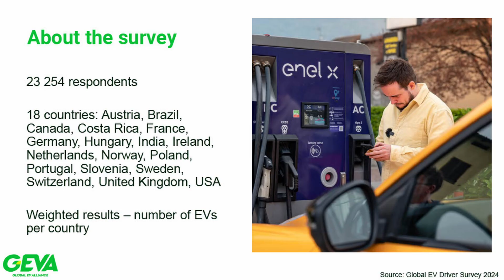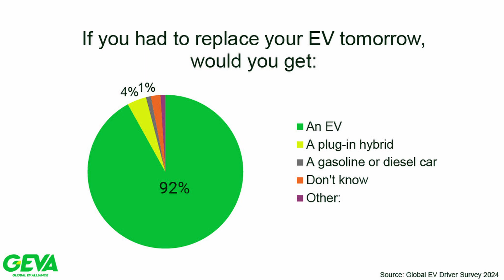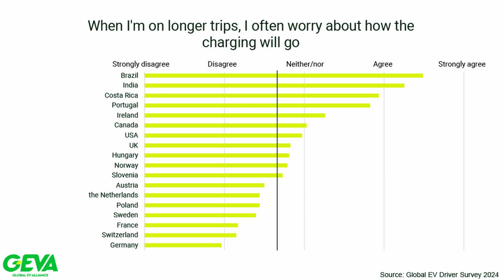Most EV Owners Won't Go Back to Gas!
Are electric vehicles the future of transportation? It seems that way, as most EV owners refuse to go back to gas-powered vehicles! In this video, we explore the results of the 2024 Global EV Driver survey from the Global EV Alliance. From environmental concerns to cost savings, we examine the benefits of electric vehicles that have owners hooked. Whether you're a seasoned EV owner or just considering making the switch, you won't want to miss this video!

00:00 Introduction
00:27 What is the Global EV Alliance?
00:41 2024 Global EV Driver Survey
01:11 97% of EV Drivers are Satisfied with their experience
01:26 92% of EV drivers would buy another EV tomorrow
01:37 Only 1% of EV Drivers would return to gas
02:03 EV Drivers love the low costs to operate
02:25 EV Drivers think differently about driving
02:55 EV range anxiety varies depending on country
03:18 EV Drivers want seamless payment options for charging
03:36 EV Drivers plan where to charge before they drive
03:49 There are no disadvantages with having an EV
04:08 EV apprehension is mostly in your head
04:32 EV infrastructure will only get better
05:00 What do you think about the survey results?